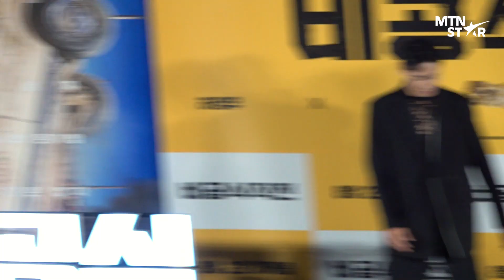가만히 있어도 웃긴 버디 하정우(Ha JungWoo)X주지훈, 영화 '비공식작전' 제작보고회 포토타임 / MTN STAR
4일 영화 '비공식작전' 제작보고회가 열렸습니다. 배우 하정우, 주지훈 그리고 김성훈 감독이 참석한 제작보고회 현장을 MTN과 함께하세요 💗